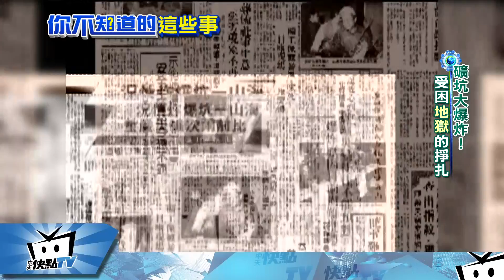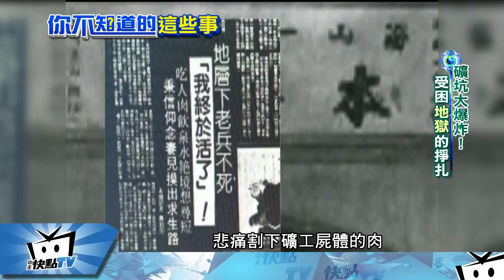20170822中天新聞 廢礦坑離奇傳說 礦災全罹難僅一礦工生還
台灣過去有許多礦坑，雖然現在陸續荒廢，但礦災傳到現在還有許多離奇傳說，其中一個就在新北市三峽的海山一坑，民國73年這裡曾經發生大爆炸，裏頭的礦工全數罹難，但唯獨有一個叫周宗魯的人，卻在坍塌的坑道中待了5天，最後還奇蹟的活了下來，他到底是怎麼辦到的。